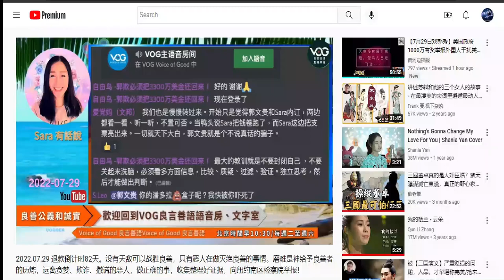2022年7月29日魏丽红在DISCORD及油管直播时称：最近《琼斯妈妈》文章中提及的2020年10月31日班侬战斗室会议录音就是她录制的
MotherJones has obtained NEW revelations about Steve Bannon
Leaked audio shows the former White House strategist detailing Trump’s plan to declare election victory, even if he was losing. 《琼斯妈妈》报道：2020年10月31日总统大选前班农和他的同僚语音泄露，班农说：“川普该做的，就是宣布他获胜了，对吧？他宣布获胜，但不意味着他就是获胜者…他只需要声称他获胜了”，2020大选